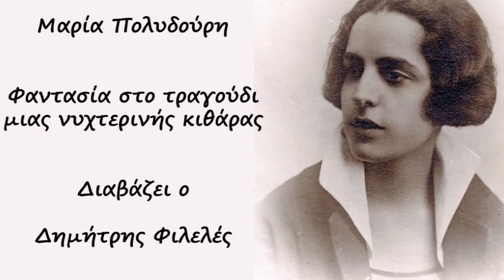ΠΟΛΥΔΟΥΡΗ ΜΑΡΙΑ - ΦΑΝΤΑΣΙΑ ΣΤΟ ΤΡΑΓΟΥΔΙ ΜΙΑΣ ΝΥΧΤΕΡΙΝΗΣ ΚΙΘΑΡΑΣ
Ανάγνωση ελληνικής ποίησης
Μαρία Πολυδούρη - Φαντασία στο τραγούδι μιας νυχτερινής κιθάρας

Διαβάζει ο Δημήτρης Φιλελές
Για να διαβάσετε και να ακούσετε το ποίημα, ακολουθήστε τον σύνδεσμο